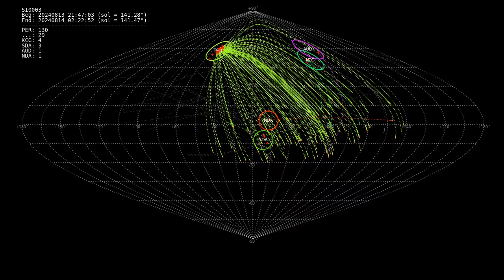Perseids post-maximum night of 2024 August 13/14 timelapse from Slovenia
Timelapse video containing 172 detected meteors from the Perseids post-maximum night of 2024 August 13/14 recorded by the SI0003 camera from Medvedje Brdo, Slovenia.

Contents
00:00 – Intro
00:14 – Sky map of all detected meteors
00:19 – Start time lapse
02:40 – Ending screen